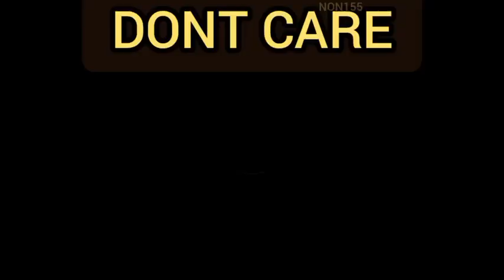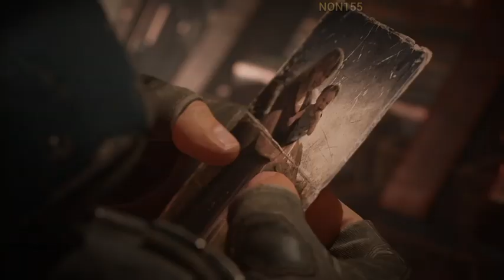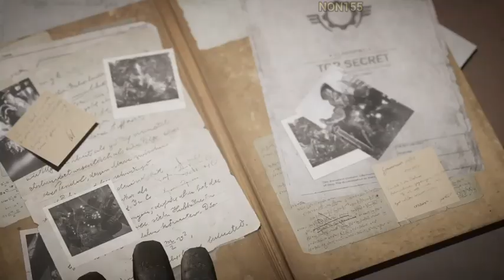GEARS TACTICS / PART 1 / [ Gameplay No Commentary ]